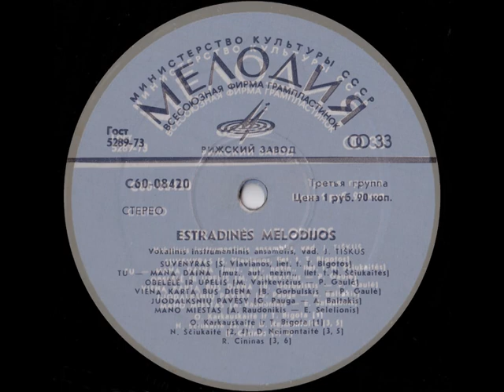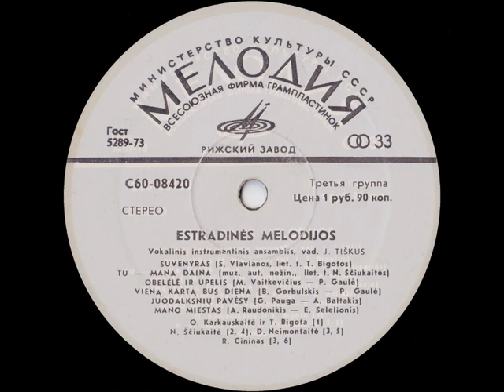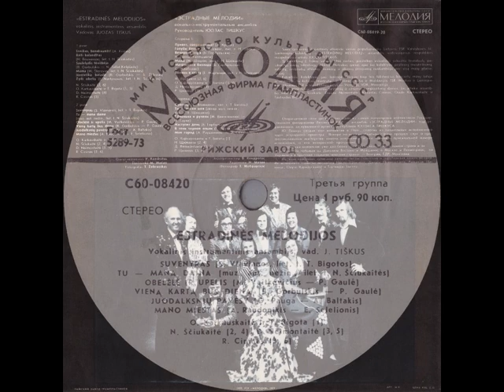Estradinės Melodijos – Sveikas, bendraamzi (LP 1977)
1977, C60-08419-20 (LP) VIA “Estradinės Melodijos”, vadovas Juozas Tiškus / ВИА “Эстрадные мелодии”, руководитель Юозас Тишкус
1. Sveikas, bendraamzi! / Здравствуй ровесник (A.Krolas)
2. Balti balandziai / Белые голуби (H.Bouvens-N.Sciukaite)
3. Saulelydis teviskeje / Закат в родных краях (B.Gorbulskis-N.Tallat-Kelpsaite)
4. Mama / Мама (M.Sterovas-N.Sciukaite)
5. Jureiviska balade / Морская баллада (B.Gorbulskis-S.Zlibinas)
6. Zydi obelis / Цветут яблони (E.Martynovas-N.Sciukaite)
7. Suvenyras / Сувенир (S.Vlaviana-T.Bigota)
8. Tu – Mano Daina / Ты – моя песня (unknown-N.Sciukaite)
9. Obelele ir upelis / Яблонька и ручеёк (M.Vaitkevicius-P.Gaule)
10. Viena karta bus diena / Однажды будет день (B.Gorbulskis-P.Gaule)
11. Juodalksniu pavesy / В тени чёрной ольхи (G.Pauga-A.Baltakis)
12. Mano miestas / Мой город (A.Raudonikis-E.Selelionis)

Солисты: О. Каркаускайте и Т. Бигота (3, 7), Д. Неймонтайте (4, 9, 11), Р. Цининас (5, 9, 12), Н. Щюкайте (2, 6, 8, 10)
На литовском языке
Artwork By – M. Mačan
Mixed By – V. Kondrotas
Photography – T. Žebrauskas